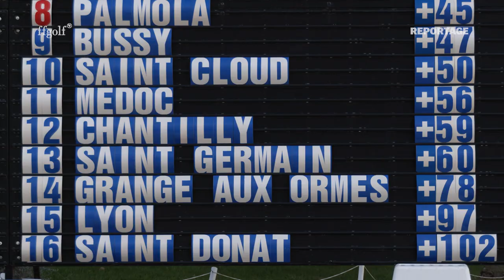Le résumé du 2e tour de la Gounouilhou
Campagne se qualifie facilement à domicile. Amiens crée la surprise. C'est le résumé du deuxième tour de la Gounouilhou, la première division masculine du Championnat de France de golf des clubs.
Le Golf en grand format !
Actu, infos, vidéos exclusives 100% JDG c'est ici !